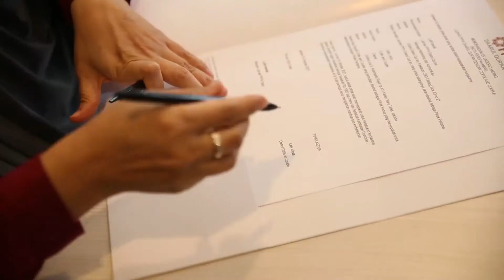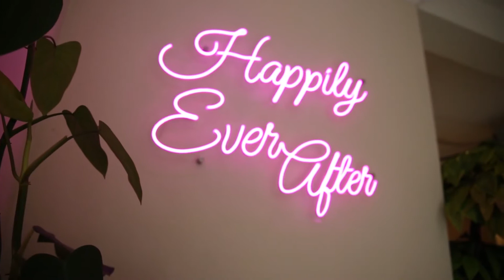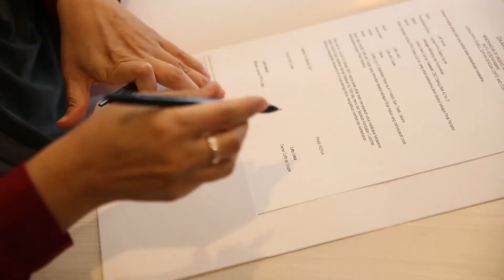1.000 RUPIAHMU MELAHIRKAN GENERASI PENGHAFAL QUR'AN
Bahagianya menjembatani kebaikan dengan jadi bagian "Agen Kebaikan Daarul Qur'an".

Seperti yang disampaikan Bunda Lety Lieza @lety.lieza, owner Coffe & Couple @coffee.and.couple "Saya ngga mau jadi baik sendiri, tapi juga mau mengajak customer saya ikut berbuat baik".

Nah sahabat, bentuk kebaikan seperti apa yang nantinya akan disalurkan kepada para penghafal Qur'an?